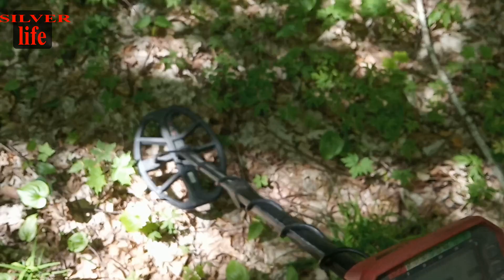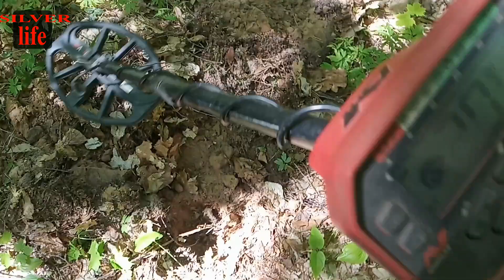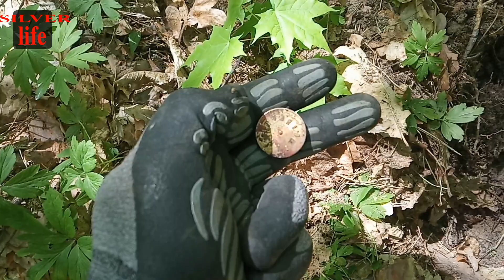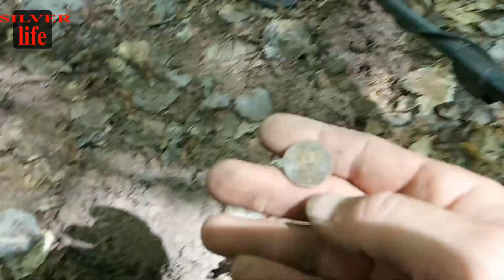Гарний коп у лісі. Чуть не навалив в штани від знахідки.